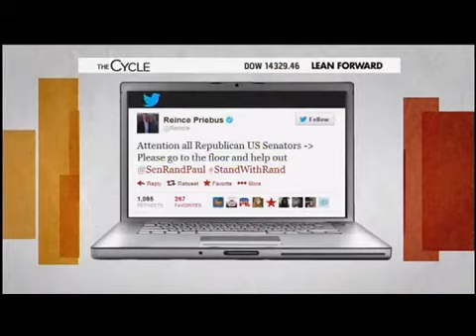MSNBC Hosts Mock Rand Paul: Made Serious Issue Of Drones Sound 'Absurd,' 'Crazy,' 'On The Fringe'